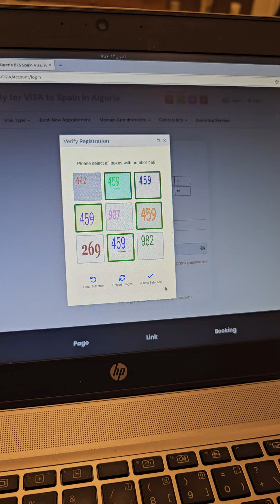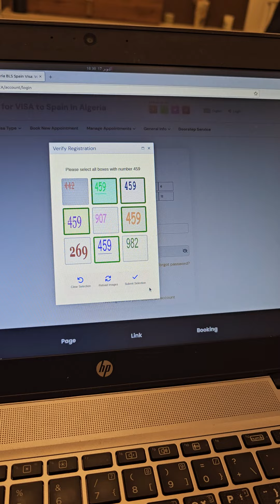17 octobre 2023 عاجل عاجل عاجل فتح مواعيد فيزا اسبانيا